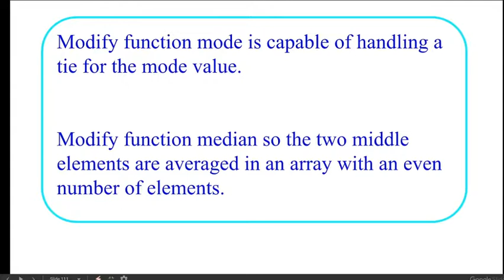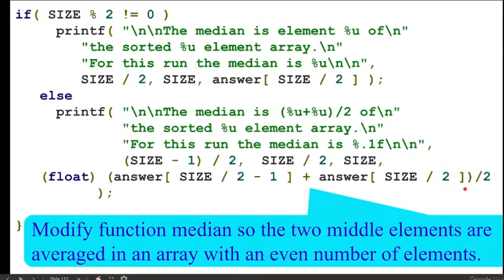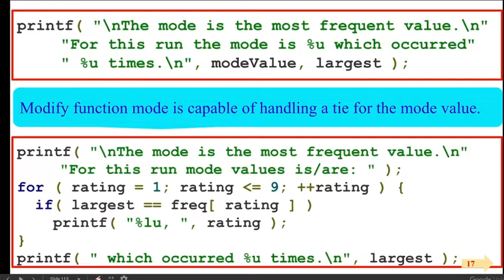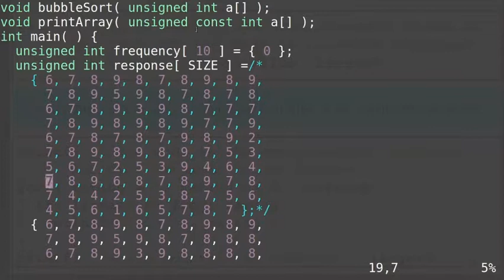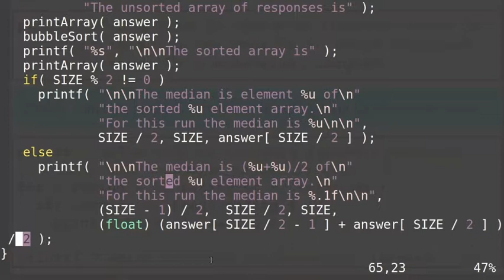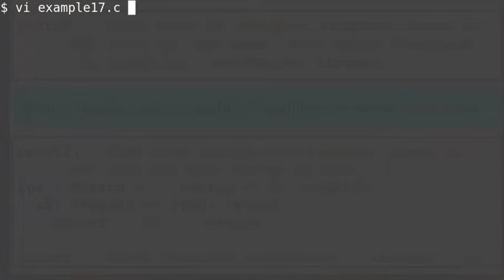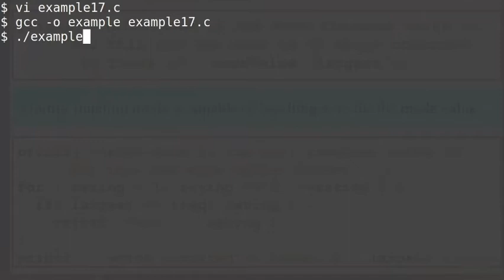Correction in Median and Mode from raw data in C programming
Here we are generalising the program for mode and median. Both program will work for raw data only. In this video it includes:
1. Correction required in median. Older program was working only for odd number of elements.
2. Correction in median.
3. Correction required in mode. Older program was working only if single mode value exists.
4. Correction in mode.